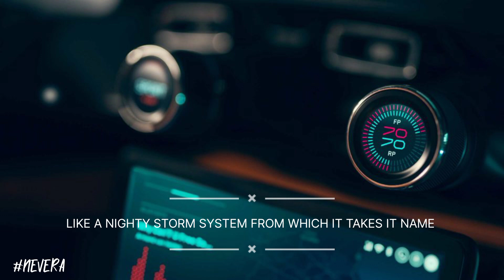THE SECRET BEHIND THE RIMAC NEVERA